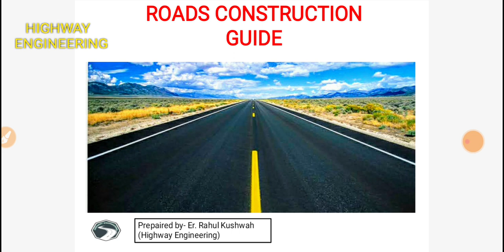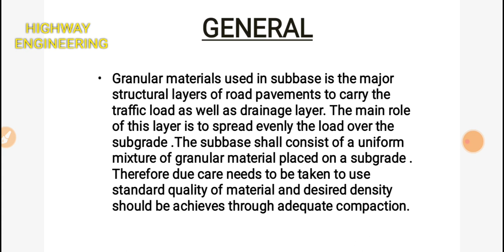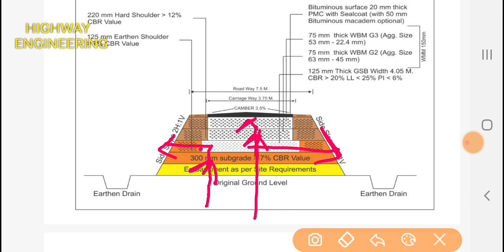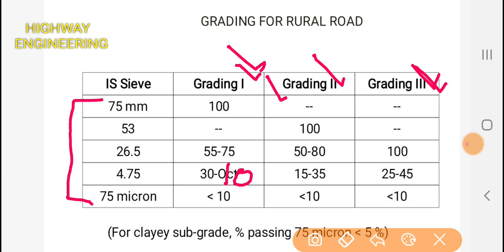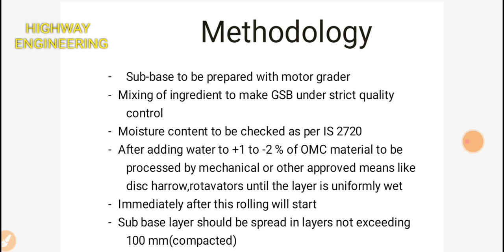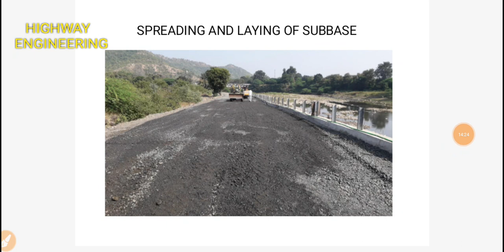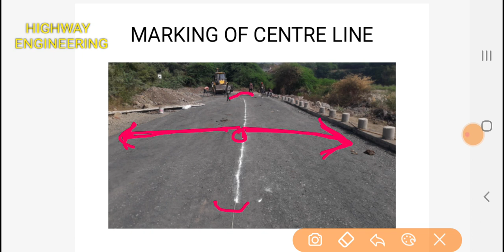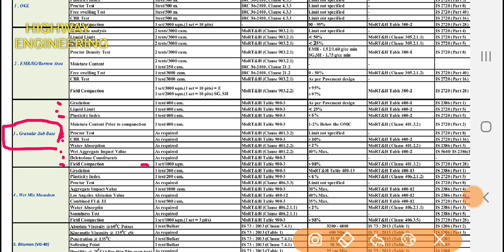Roads Construction Guide Series Video No.4| Construction of Granular Subbase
Hi friends in this channel you watching  civil engineering lab test, construction technology ,civil engineering site work ,quality control , job preparation for civil engineers ...

Also Join Us on Telegram and Get many important  Information,pdfs,Excel sheet,video of civil engineering and highway construction and real time discussion with our Experience Highway Engineeeing Personal,,lets join immediately from given link